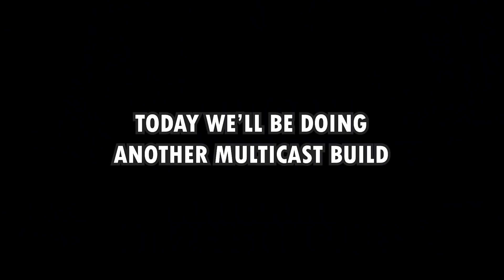Dota 2 - Custom Hero Chaos - Multicasting Life Siphon